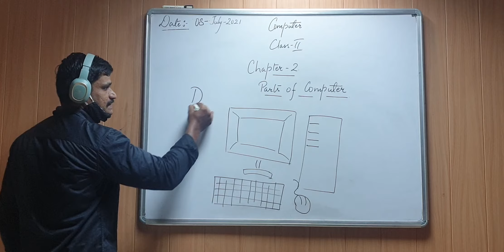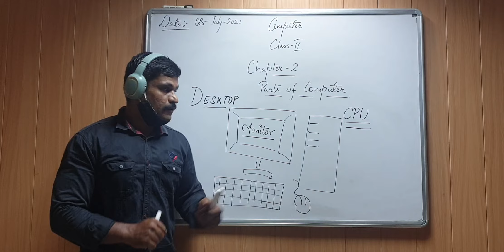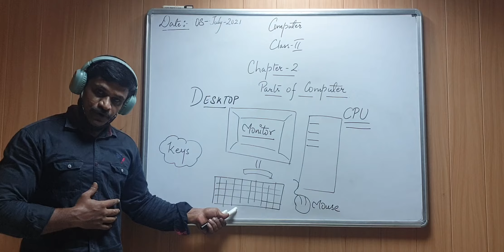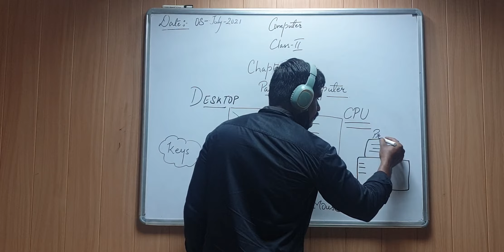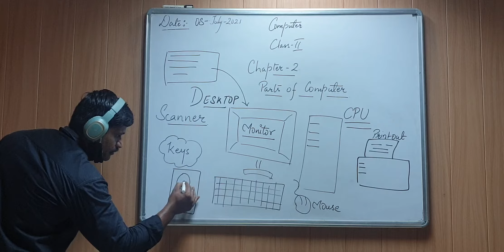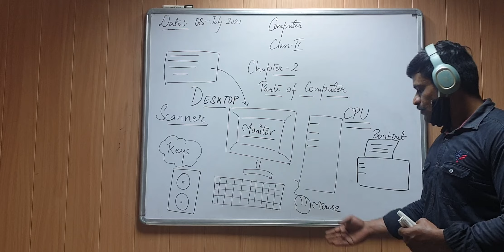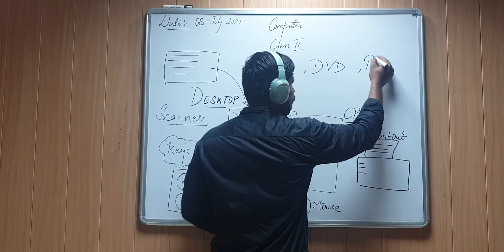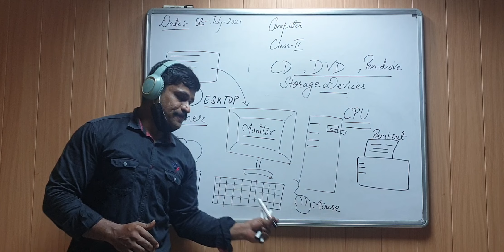Class II : Chapter - 2 Parts of the Computer